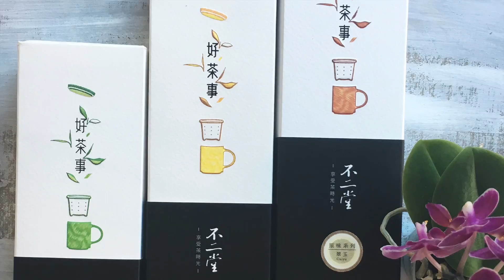aurlia tea 19.09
Tawanese tea